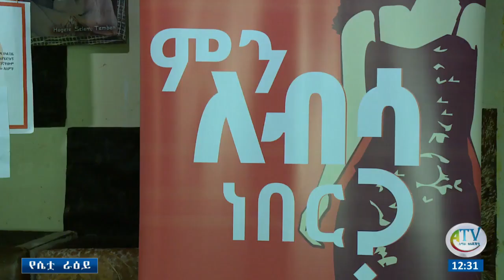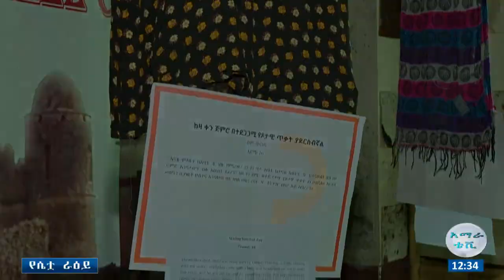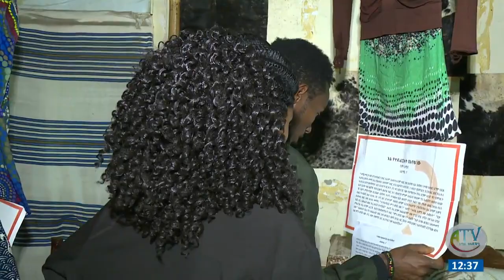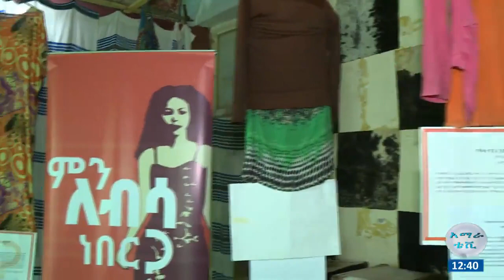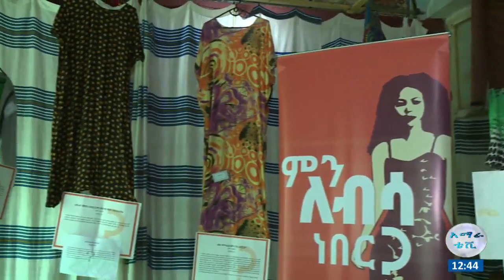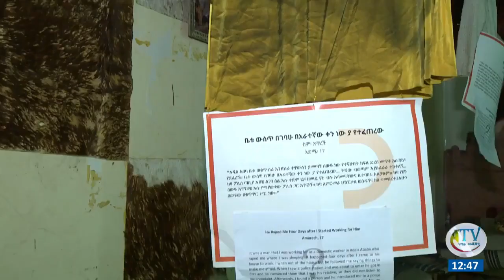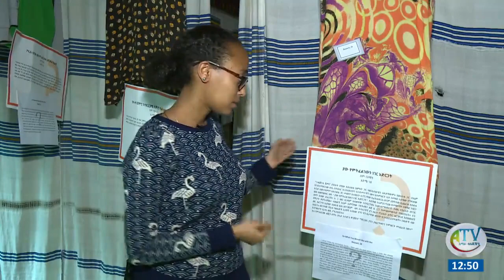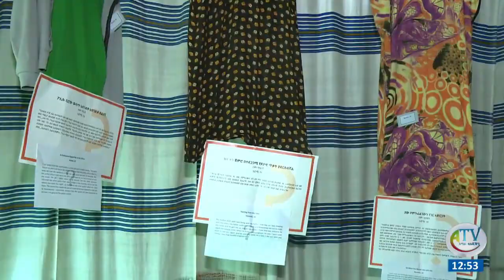ምን ለብሳ ይሆን?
የሴቷ ራዕይ